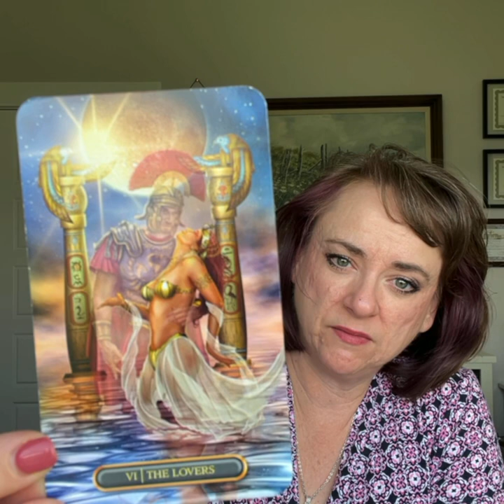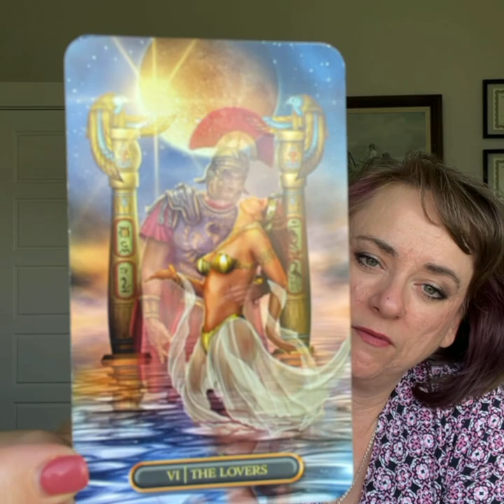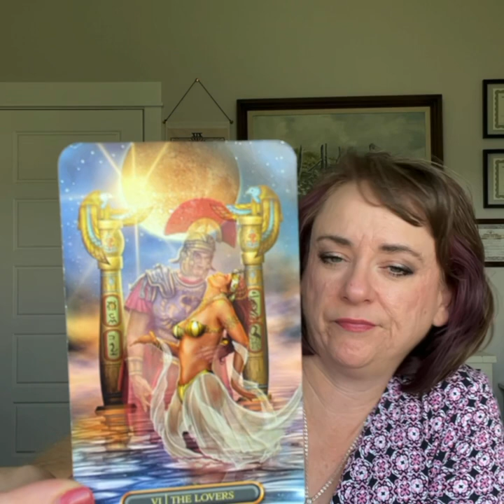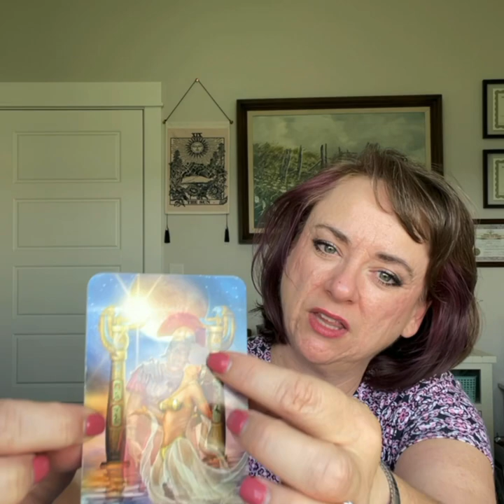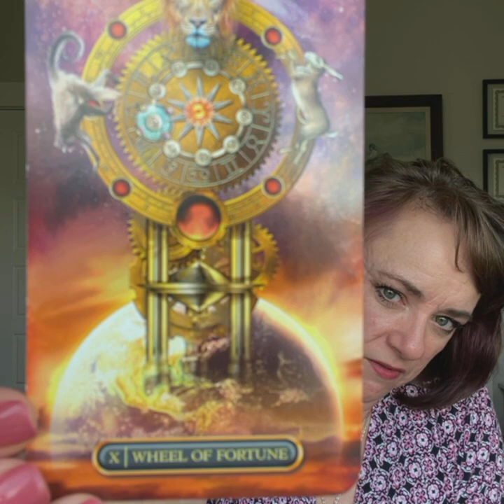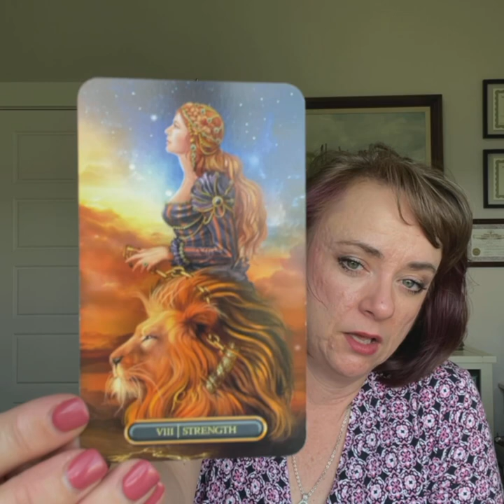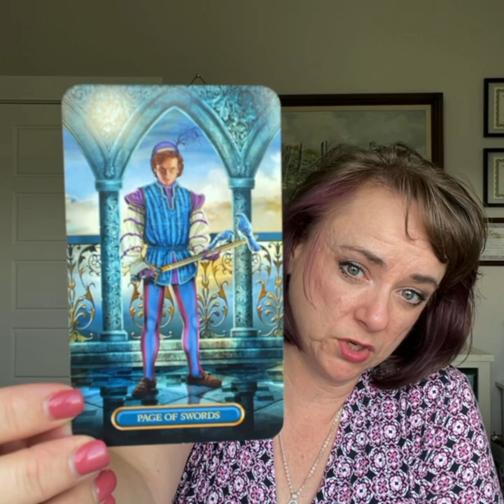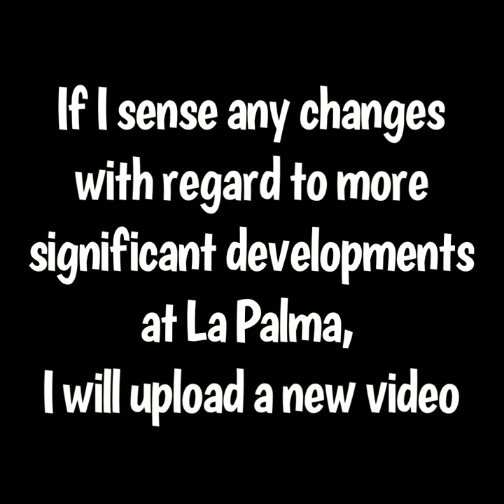Week Ahead October 11-17, 2021